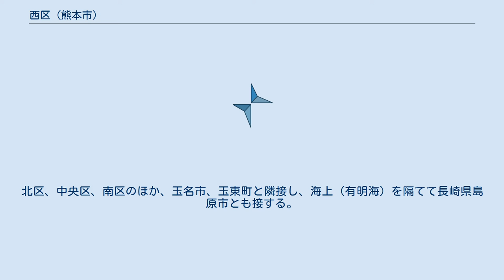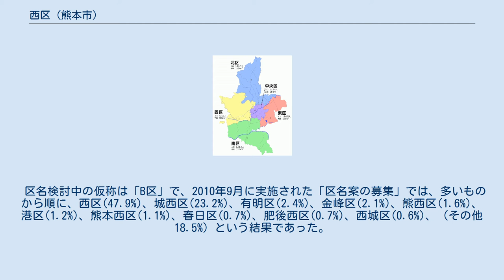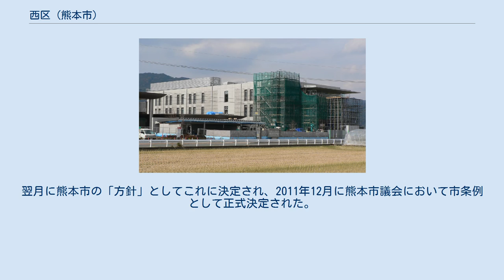西区 (熊本市)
日本 」 九州地方 」 熊本県 」 熊本市 」 西区 (熊本市) 西区（にしく）は、熊本市を構成する5区の行政区の一つである。
平成24年4月1日に、熊本市が政令指定都市に移行した際に設置された。
 区名検討中の仮称は「B区」で、2010年9月に実施された「区名案の募集」では、多いものから順に、西区(47.9%)、城西区(23.2%)、有明区(2.4%)、金峰区(2.1%)、熊西区(1.6%)、港区(1.2%)、熊本西区(1.1%)、春日区(0.7%)、肥後西区(0.7%)、西城区(0.6%)、（その他 18.5%）という結果であった。
熊本市の行政区画審議会がこれをもとに西区、城西区、肥後西区、有明区、金峰区を候補として選定、2010年12月に改めてこの5案による「意向調査」を行ったところ西区が第一位で55.3%を占め、審議会での議論のうえ2011年1月に区名を「西区」として市長に答申した。
翌月に熊本市の「方針」としてこれに決定され、2011年12月に熊本市議会において市条例として正式決定された。
 熊本市の西部に位置し、以前の町村では池田村・花園村・島崎村・横手村・春日村・古町村（1921年に熊本市と合併）、白坪村（同1931年）、高橋村・池上村・城山村（同1953年）、松尾村（同1955年）、小島町（同1957年）、中島村（同1958年）、河内町（同1991年）の14町村にあたる。
 区の北部は金峰山（標高665m）などの山があり、その南側を井芹川・坪井川・白川が流れる。
海上には人工島の熊本港を有する。
 山地 河川 海岸 北区、中央区、南区のほか、玉名市、玉東町と隣接し、海上（有明海）を隔てて長崎県島原市とも接する。
 役所 [熊本地方合同庁舎A棟 入居官署] [熊本地方合同庁舎B棟 入居官署] 放送局 新幹線 鉄道路線 路面電車 路線バス 国道 県道 港湾 船舶 熊本港と島原市の島原外港と結ぶ航路があり、九州商船と熊本フェリーによって運航されている。
 三賢堂